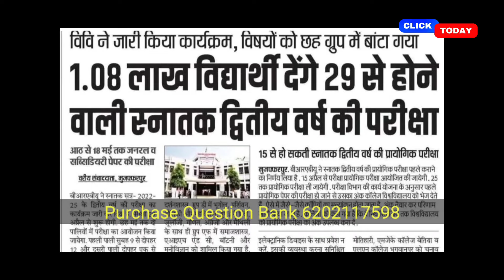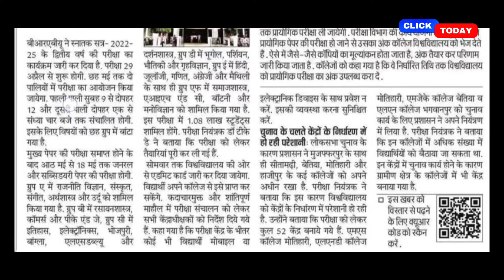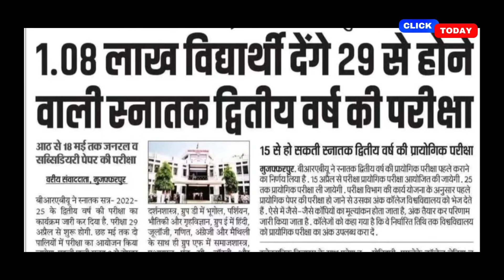brabu part 2 practical exam date 2022-25, ba b.sc b.com part 2 exam admit card bihar university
brabu ba part 2 exam date 2022-25
brabu university part 2 exam form date 2024
brabu university latest news

brabu b.sc part 2 exam date 2024
brabu b.com part 2 exam date 2022-25

brabu university part 2 admission 2023